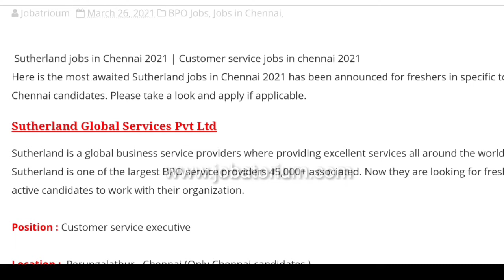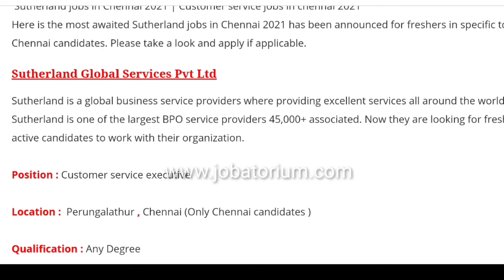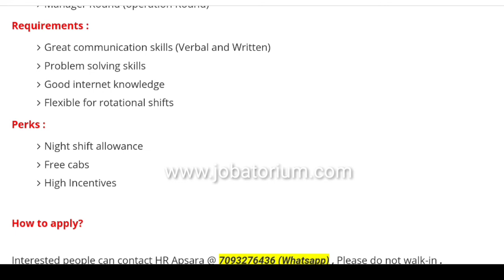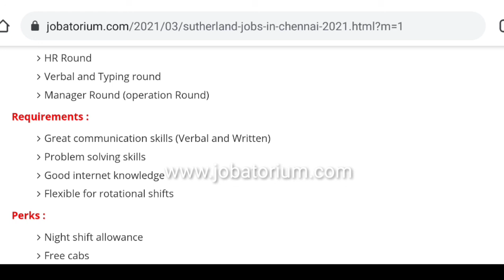BPO Job in Chennai | Customer Support Jobs in Chennai 2021| Fresher Jobs in Chennai 2021 |Jobatorium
Sutherland jobs in Chennai 2021 | Customer service jobs in chennai 2021

Here is the most awaited Sutherland jobs in Chennai 2021 has been announced for freshers in specific to Chennai candidates. Please take a look and apply if applicable.